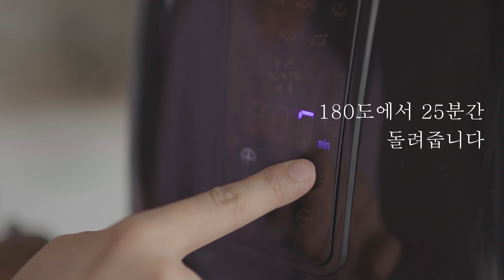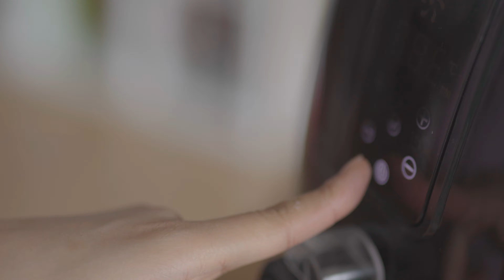에어프라이어 요리~복날음식 장어강정 만드는법!!여름보양식으로 딱인 장어요리에요.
에어프라이어로 장어강정 만들기
How To Make Fried Eel  ( airfryer recipes )

재료
장어 2마리, 튀김가루, 얼음, 물, 통마늘
양념-고춧가루1T, 고추장 2T, 물엿 2T, 설탕 1T, 간장1T, 쪽파조금

오늘은 에어프라이어로 여름보양식 장어강정을 만들어봤습니다.
장어를 에어프라이어 튀긴 후 고추장양념소스에 버무려주는
보양식이랍니다. 복날에 삼계탕 대신 먹어도 좋은 장어강정이랍니다.

참고사항
1. 에어프라이어의 성능마다 시간차이가 날 수 있습니다.